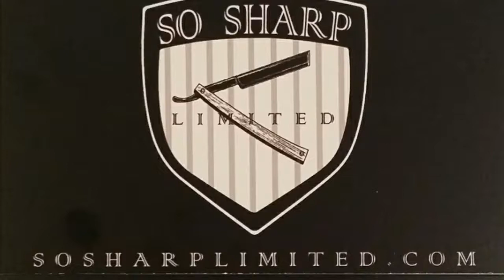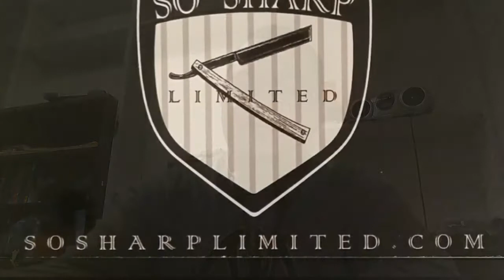TAG! What scent do I want artisans to come up with